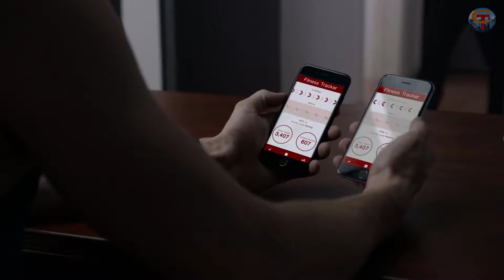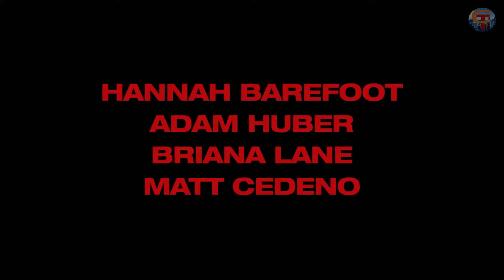BLOOD SWEAT AND LIES (2018) | Full Movie Trailer in HD | 1080p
BABYNAPPED Official Trailer (2018) Romance Thriller Movie HD

CINEMA TOWN is the best channel to catch the lasted official movie trailers 2018 and movie clips, deleted scenes, behind the scenes footage, interviews, and other great original content.

The Cinema Town team is dedicated to providing you with all the best new videos because just like you we are big movie fans 😉